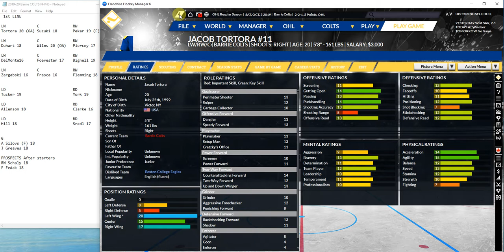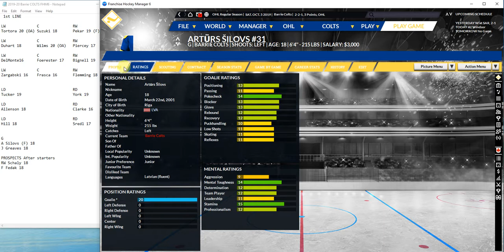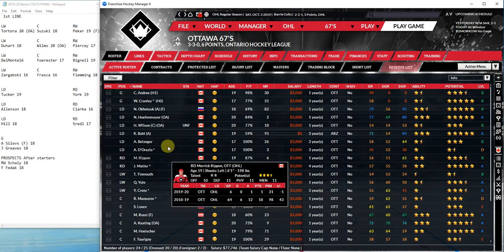FHM6 Barrie Colts episode 2